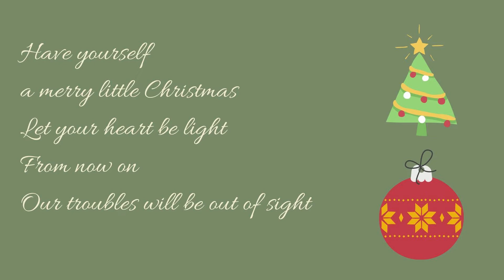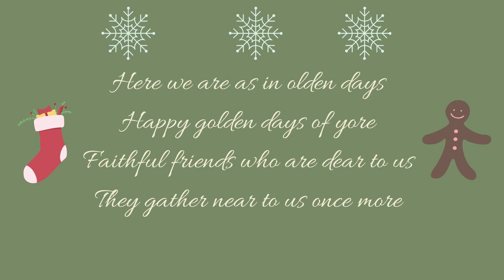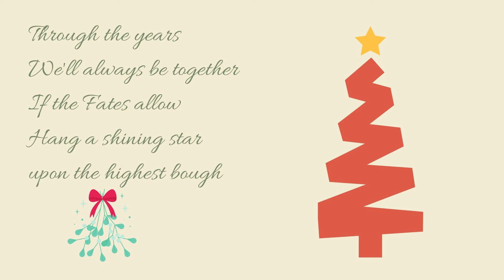Have Yourself A Merry Little Christmas - Joi's Christmas Covers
Originally sung by:  Judy Garland
Written by: Ralph Blane and Hugh Martin
Covered by:  Joi Irong